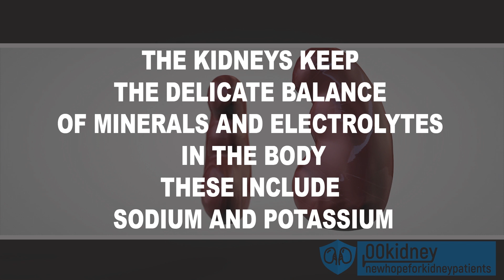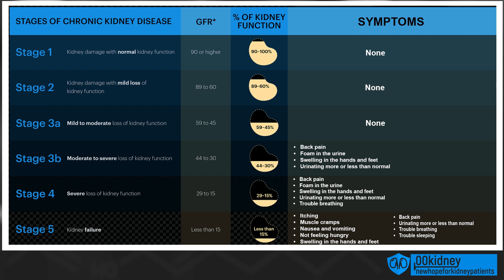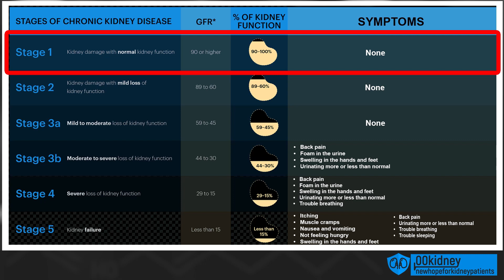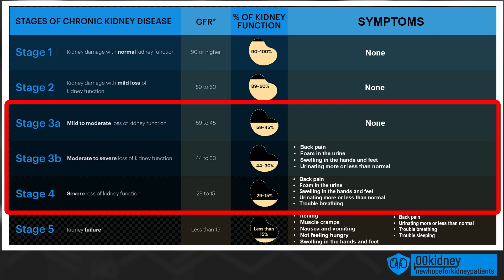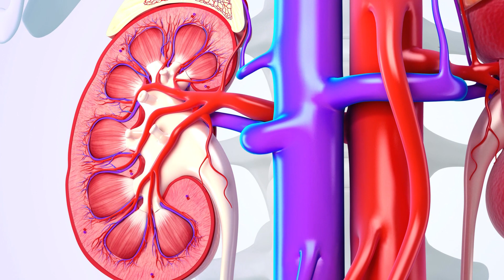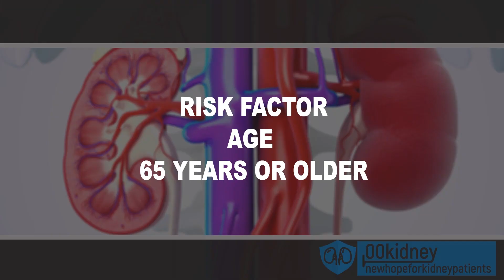The Truth About Kidney Disease Symptoms – Why Risk Factors Are More Important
The truth about CKD symptoms – why risk factors are more important

Here’s the truth about symptoms and risk factors for kidney disease.
You shouldn’t be worried about CKD symptoms. You should take care of the RISK FACTORS instead.
Taking care of them can make all the difference.

The kidneys are very important organs, they are a lot more of just filters for the blood.
They do filter the blood, actually, but there’s a lot more.
They keep the delicate balance of minerals and electrolytes in the body.
These minerals includes sodium and potassium. Do them sound familiar? That’s because they’re really important for our body.
Patients with kidney disease really need to be careful with their diet to keep sodium and potassium in balance, when their kidneys can’t do it for them.
But, if you’re here, you probably already know how important the kidneys are.
And maybe you are worried about some symptoms you’re starting to notice.
Being aware of our health is a good thing, but there’s ONE THING that people tend to overlook.
And that could make all the difference with kidneydisease
A lot of people are worried about the pain they’re having in their back or the bubbles they’re starting to see in the urine.
I always tell them the same thing. Do you know if you have any risk factors for CKD?
They always look at me with a puzzled expression in their faces.
But here is the problem. They are worried about the wrong thing.

CKD is called the silent killer. Have you ever heard this definition? Why do they call kidney disease the silent killer??